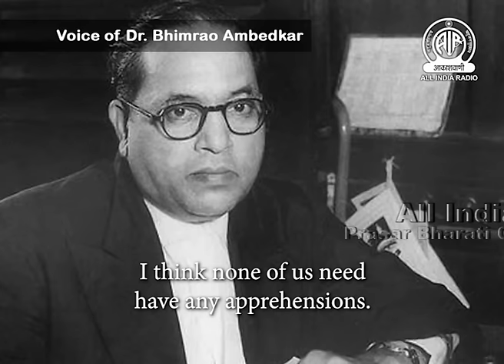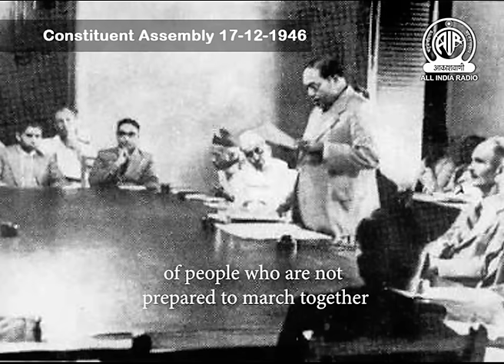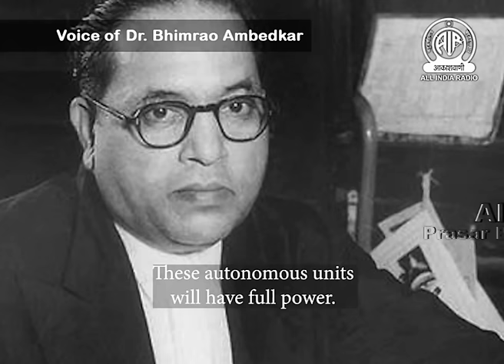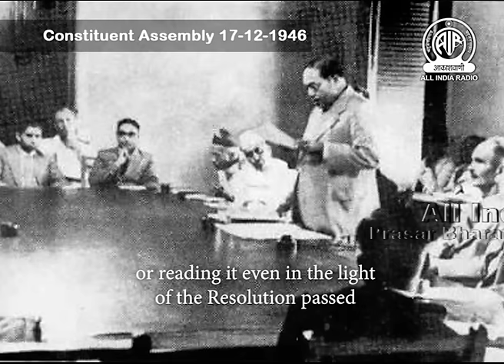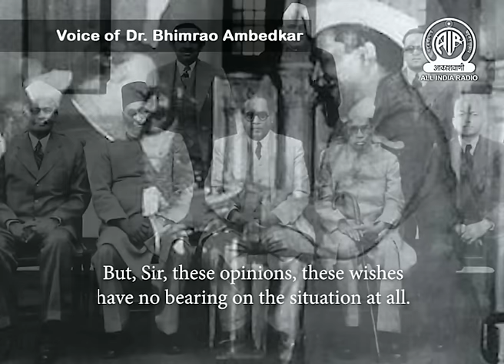1946 - Dr. B. R. Ambedkar's Constituent Assembly Speech on Dec 17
Prasar Bharati Central Archives from the archives of All India Radio presents Dr. B R Ambedkar's speech in constituent assembly given on 17th Dec. 1946.

Remembering the father of the Indian Constitution, Dr B.R Ambedkar. Popularly known as Babasaheb Ambedkar, he was one of the greatest leaders of modern India. Known to be the author of India's constitution, he used education as a means to rise above all odds.